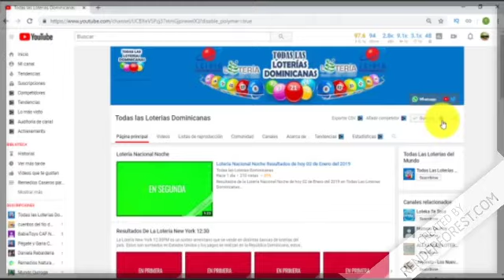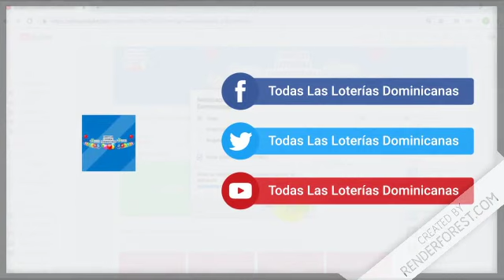Lotería New York noche resultados de hoy 28 de Marzo en República Dominicana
Resultados de la Lotería New York noche de hoy 28 de Marzo en República Dominicana.

- Lotería Leidsa con sus sorteos.:
   * Loto Pool
   * Super Kino TV

- Lotería Real con sus sorteos.:
   * Loto Real

- Lotería Loteka con sus sorteos.:
   * Mega Chances
   * MegaLotto

- Loterías Americanas con sus sorteos.:
   * Quiniela New York 07:30
   * Mega Millions
   * PowerBall